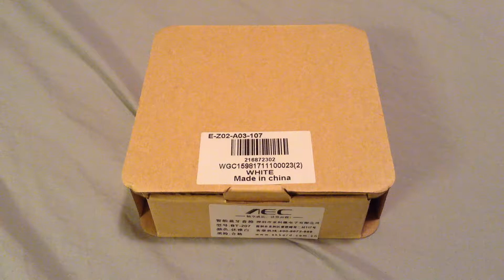AEC BT - 207 Mini Bluetooth Speaker Wireless White GEARBEST